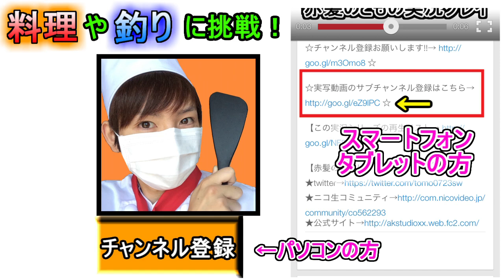【コンビ実況】LEGOスターウォーズ#7【赤髪のとも＆ソーラ】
これはやばいぃいい！

◆↓【LEGOスターウォーズ実況の再生リスト】